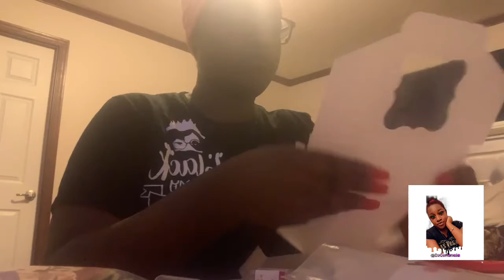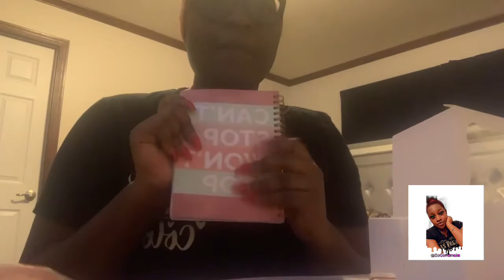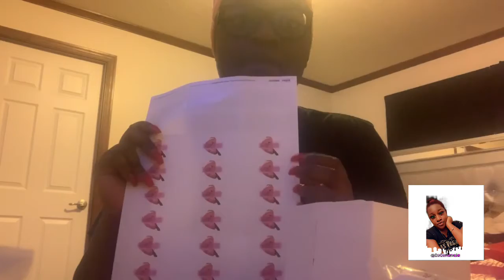My Lip Gloss Starter Kits Are On Sale! | Black Friday Sale! | Small Business Sale!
¥¥¥¥ You Opened Me! ¥¥¥¥

🛍 Shop with my site!

Hey guys! Thank you for clicking on this video! Today’s video we’re talking about my first big sale with my lip gloss business and I’m so so happy and excited! Ever wanted to start your own lip gloss business but you’re on a tight budget and don’t know where to start? Honey, I got you! Right now my starter kits are on sale and it’s LOADED with everything you need to get started with your own lip gloss business! 🎀

About CoCoRenale 🤔🤷🏾‍♀️:
I’m a 29 years old goofy, laid back, crazy, sexy, cool, calm and collected, mom of 4 beautiful girls, a wife of 5 years and nurse of 8 years, I love to have fun, enjoy my family, do makeup and hair, repurpose clothing, cook, clean and so much more! I am what I like to call a multi-lover lol I like to try all kinds of things so you will see a combo of lifestyle, motherhood, beauty, fashion and cleaning/organizing on this channel and if those are things you are interested in.

Follow me on snap! @Chcoamanz91
Add me on FB! 👉🏾 CaVaughn Cunningham
Make The 💙 💚 on IG: @__cocorenale__

Phil 4:13 ✝️ “I can do ALL THINGS through Christ whom strengthens me”